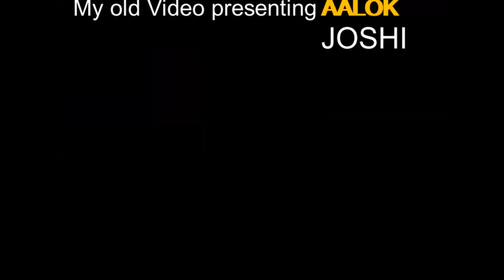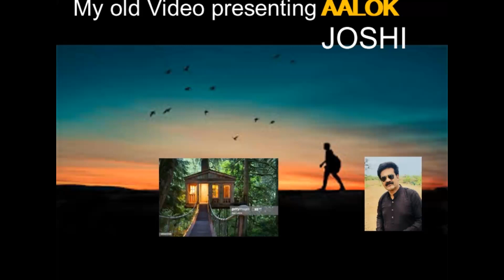Aalok Joshi rendered :THAK GAYA HOON mujhe sone do BAHUT RAAT HUI !!LONG LIVE MY FRIEND GREAT AALOK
R.I.P. AALOK,
AISE KOI JATA NAHI DOST, JAISE TUM CHALE GAYE...YAADEN DE GAYE AVISMARNIY...KITNI BAATEIN HEIN KAISE AUR KITNA ZIKRA KAR PAAYEN...ISHWAR SE MERA KUCHH KHAAS LINK HAI DOST, WOH TUMHEN UDHAR MEHFOOZ RAKHENGE...KYA KAHOON SAMAJH NAHI AATA KUCHH BHI MERE SUREELE DOST..TUM JAKAR BHI HUM SABKE DILON MEIN BEYOND TIME ETERNITY TAK RAHOGE...ISHWAR TUMARE BETE SAMARTH AUR PARIVAAR KO SHAKTI DEN SEH PAANE KI YE SADMA, YHI PRARTHANA HAI. KHUDA HAFEEZ! ALVIDA
___SUDHIJIT